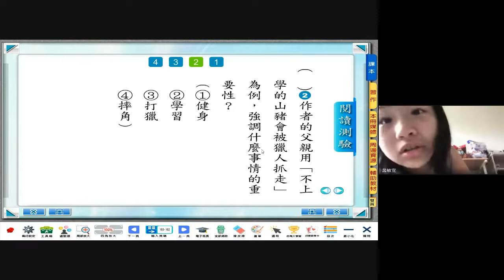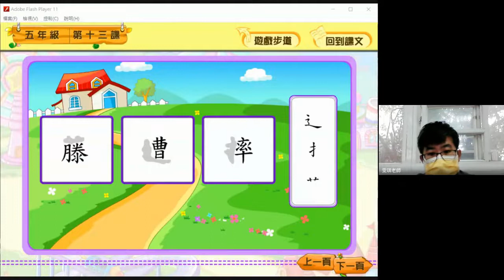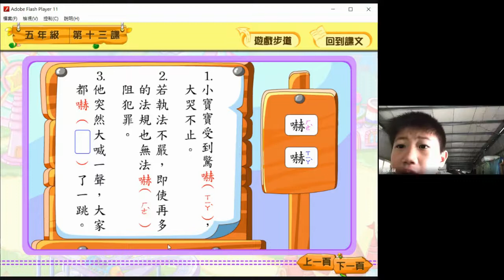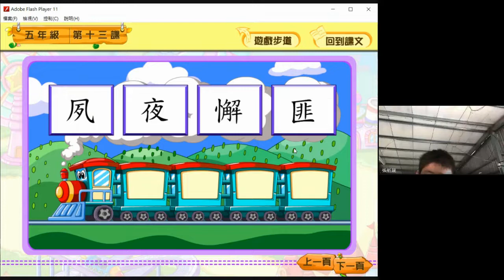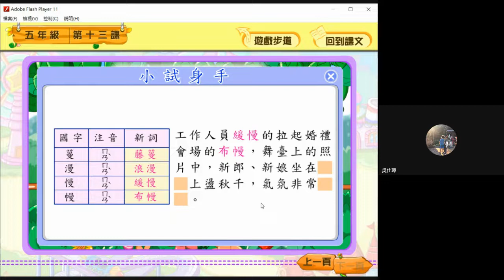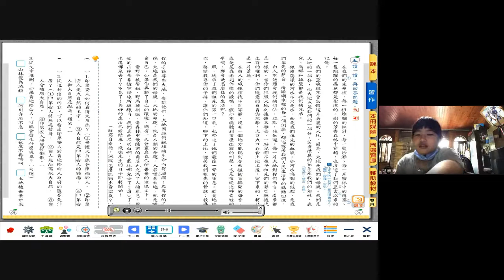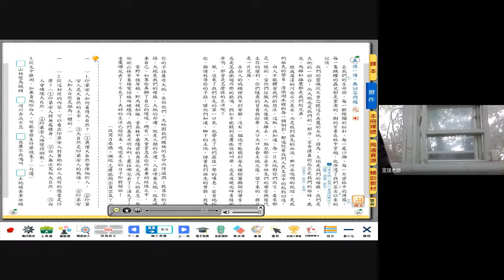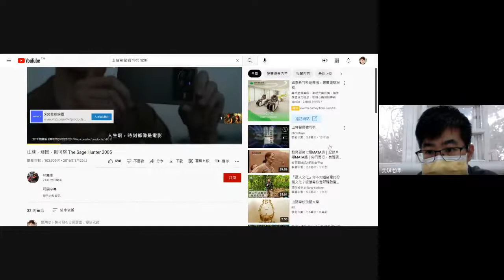1110607五甲第2節國語